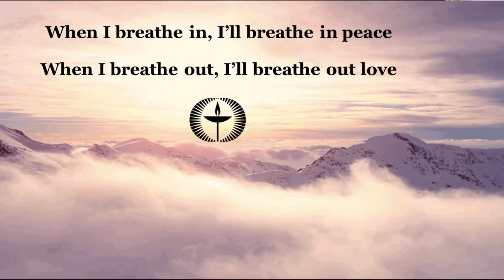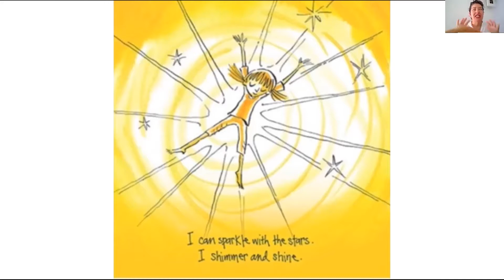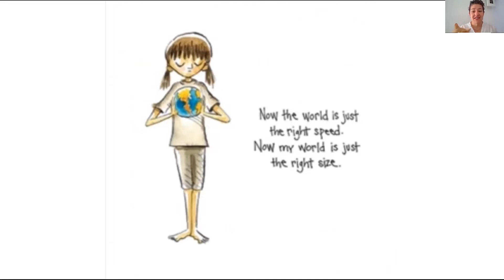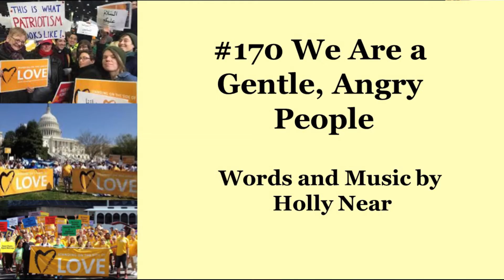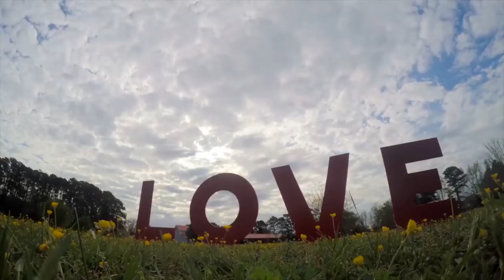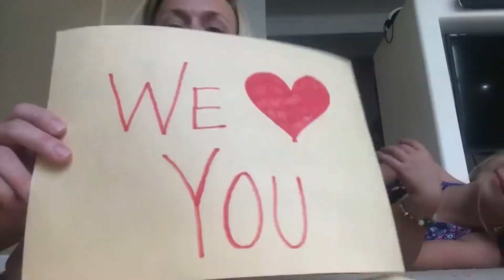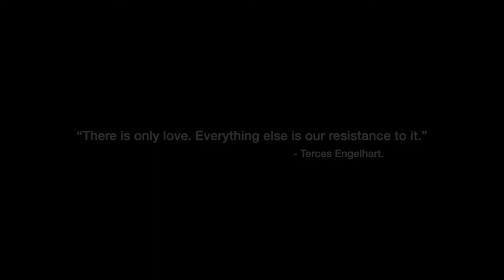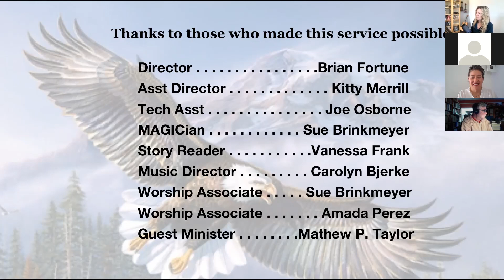The Shift - Mathew P. Taylor, Feb. 7, 2021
Sermon by Mathew P. Taylor, Intern Minister for the Rockville, Maryland UU Congregation; Story for the Child in Each of Us told by Vanessa Frank, with Worship Associates Sue Brinkmeyer and Amada Irma Perez, and Music Director Carolyn Bjerke.